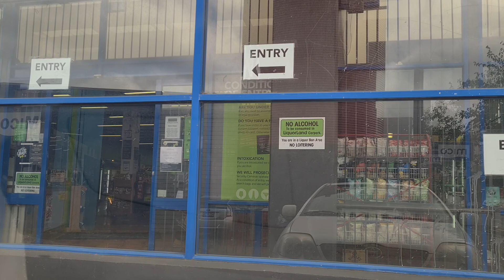Wellington City 2022 ambiance